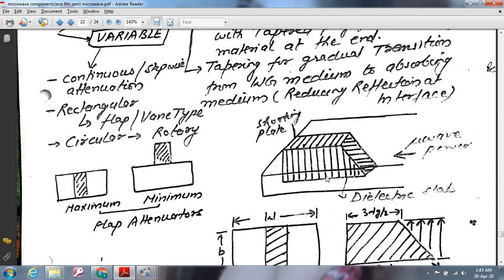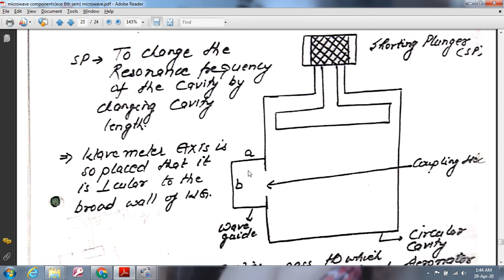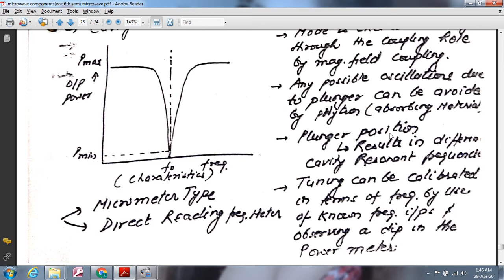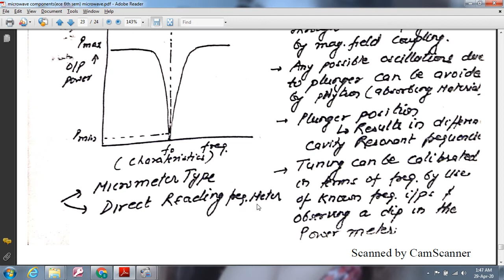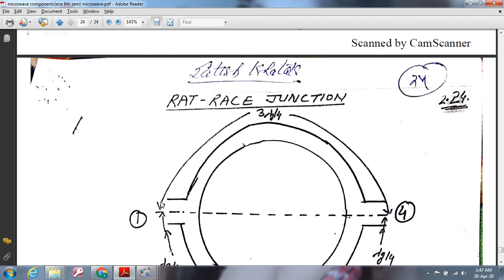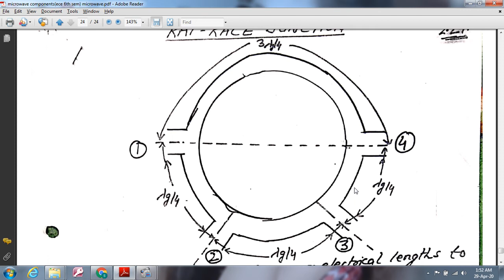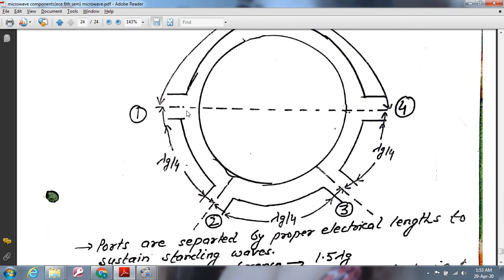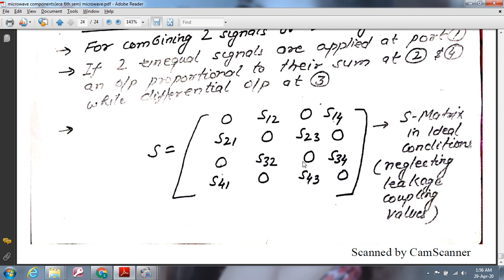phase shifters,attenuators,wave meters and rat race junctions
HERE I HAVE BRIEFLY DISCUSSED ABOT CONSTRUCTION .WORKING OF PHASE SHIFTERS, ATTENUATORE,WAVE METERS AND RAT RACE JUNCTIONS